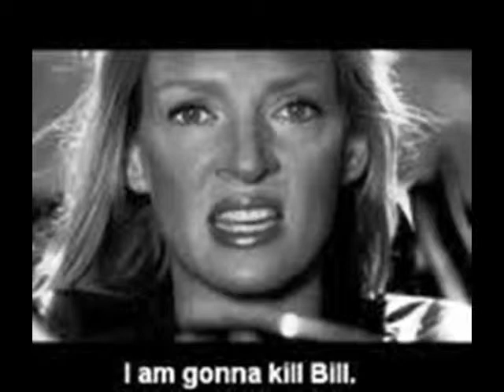This is your song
great images from some classic icons